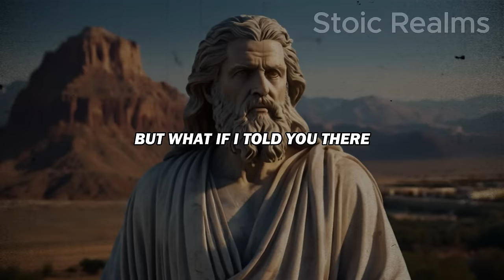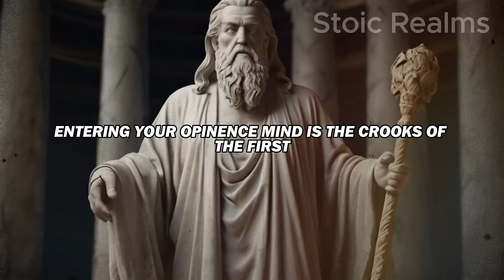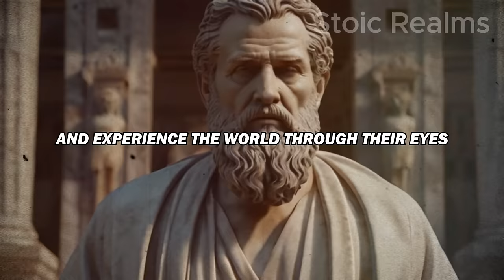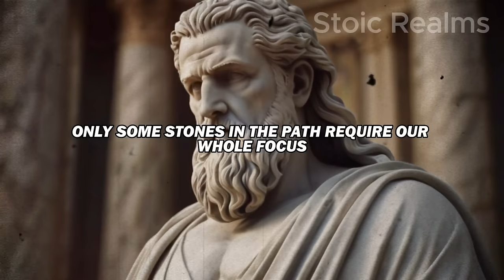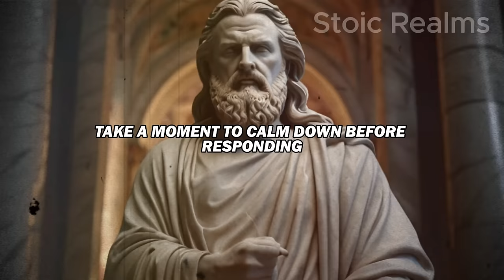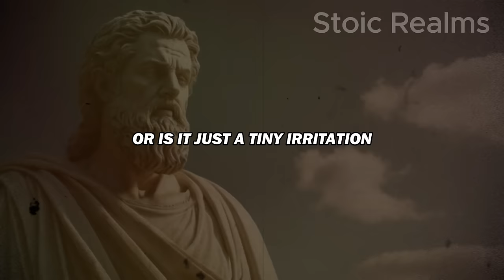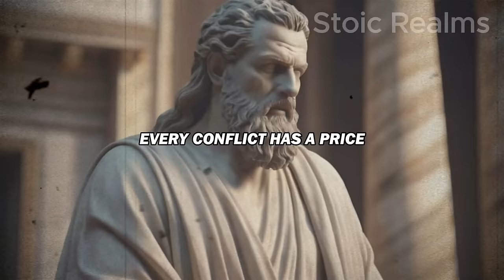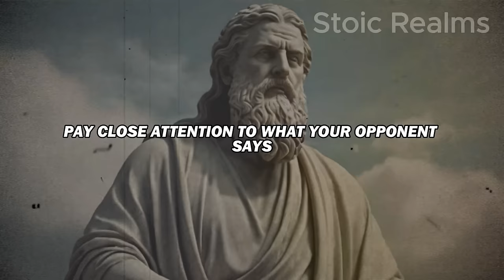13 Stoic WAYS To DESTROY Your Enemy Without FIGHTING Them | Marcus Aurelius STOICISM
13 Stoic WAYS To DESTROY Your Enemy Without FIGHTING Them | Marcus Aurelius STOICISM

🔍 Discover the timeless wisdom of Marcus Aurelius and Stoicism, presenting 13 powerful ways to face your enemy without resorting to direct confrontation. Join us on a journey of resilience and strategic insight as we explore Stoic teachings that empower you to navigate conflicts with wisdom and composure. Embark on a mindful exploration of Marcus Aurelius's wisdom and Stoic teachings, unraveling ways to face your enemies without engaging in physical or verbal combat.

🌟 In this video, we cover:
✅ Keep emotions in check during conflicts.
✅ Cultivate empathy for diverse viewpoints.
✅ Allow time for tensions to ease.
✅ Prioritize tranquility over external chaos.
✅ Make decisions based on reason, not emotion.
✅ Seek peaceful resolutions through dialogue.
✅ Establish clear limits to protect your well-being.
✅ Rise above the need to prove oneself right.
✅ Find growth in challenging situations.
✅ Assess the importance of each conflict.
✅ Release resentment for personal freedom.
✅ Strive for cooperative and constructive solutions.
✅ Showcase virtues even in the face of opposition.

🌟 Join us on this insightful journey as we integrate Stoic ways into actionable insights for facing enemies with wisdom and grace.

🔍 Here's what you'll learn:

00:00 - Intro
01:22 - 1. Delve into the Depths of Your Adversary.
04:40 - 2. Choose Your Battles Wisely.
08:00 - 3. Speak with Calm and Clarity.
11:16 - 4. Seek the Shared Path.
14:53 - 5. Appeal to Their Inner Values.
18:35 - 6. Using Humor Wisely in Conflict Resolution.
22:12 - 7. Offer Empathy.
26:13 - 8. Embrace the Art of Compromise.
29:34 - 9. Seek External Aid Without Shame.
33:07 - 10. Forgiveness.
36:47 - 11. Growth from Ashes of Conflict.
39:58 - 12. Setting Boundaries.
43:16 - 13. Remember, You Control Your Reactions.

Be part of our community dedicated to personal development through the wisdom of Stoicism.

Your support fuels our commitment to sharing transformative insights. ✨